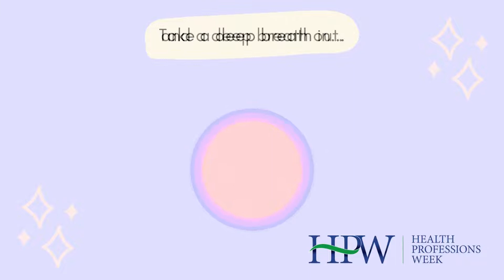Self-Care Sunday Brain Break!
Take a 30 second break with HPW and breathe, relax, and breathe again.  Don't forget to drink some water!